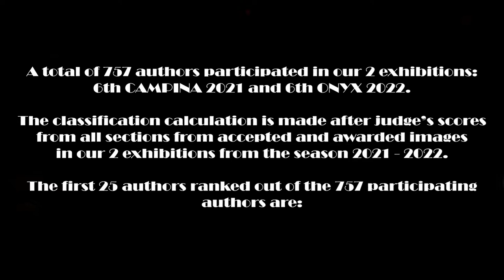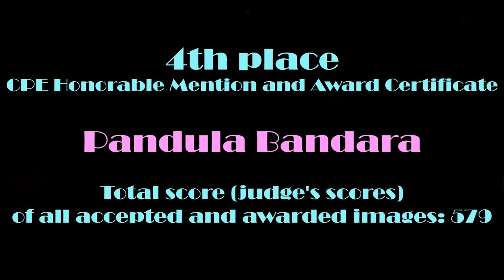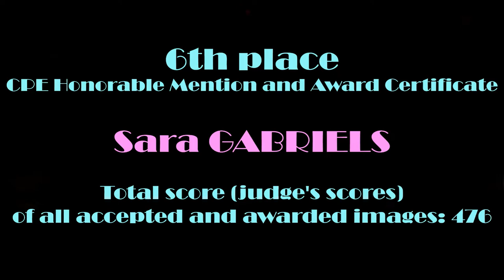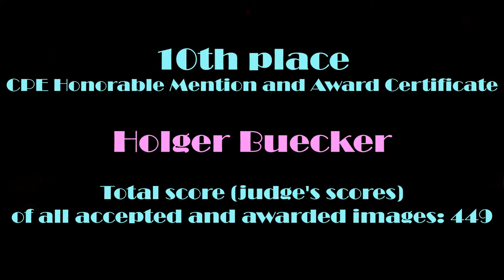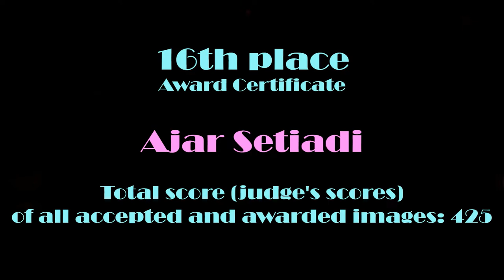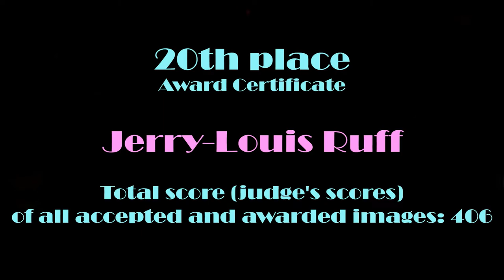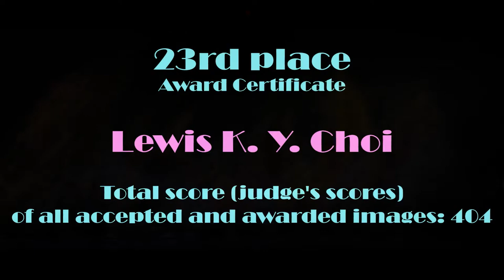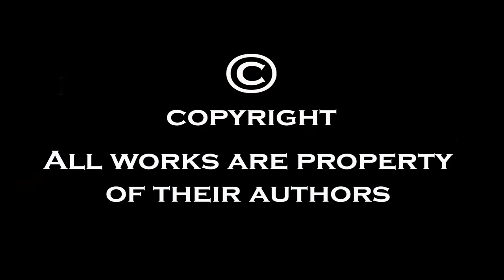Awards - Top 25 Best Authors - Season 2021 - 2022, Campina Photographic Exhibitions Society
Awards from Top 25 Best Authors - Season 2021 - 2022!
Campina Photographic Exhibitions Society
Authors will receive the Medals, Awards and Certificates by post office, free of charge!

This ranking is based on the acceptances and awards (judge’s scores) from our 2 exhibitions from the season 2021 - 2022:
- 6th CAMPINA 2021 International Exhibition of Photography, Romania

A total of 757 authors participated in our 2 exhibitions: 6th CAMPINA 2021 and 6th ONYX 2022.
The classification calculation is made after judge’s scores from all sections from accepted and awarded images in our 2 exhibitions.
The first 25 authors ranked out of the 757 participating authors are:

WINNERS

- 1st place - CPE GOLD MEDAL and Award Certificate
Phillip Kwan
Total score (judge's scores) of all accepted and awarded images: 651

- 2nd place - CPE SILVER MEDAL and Award Certificate
Arnaldo Paulo Che
Total score (judge's scores) of all accepted and awarded images: 606

- 3rd place - CPE BRONZE MEDAL and Award Certificate
Seamus Mulcahy
Total score (judge's scores) of all accepted and awarded images: 586

- 4th place - CPE Honorable Mention and Award Certificate
Pandula Bandara
Total score (judge's scores) of all accepted and awarded images: 579

- 5th place - CPE Honorable Mention and Award Certificate
Cyril Boyd
Total score (judge's scores) of all accepted and awarded images: 541

- 6th place - CPE Honorable Mention and Award Certificate
Sara GABRIELS
Total score (judge's scores) of all accepted and awarded images: 476

- 7th place - CPE Honorable Mention and Award Certificate
SUBRATA BYSACK
Total score (judge's scores) of all accepted and awarded images: 473

- 8th place - CPE Honorable Mention and Award Certificate
Claude SIMON
Total score (judge's scores) of all accepted and awarded images: 452

- 9th place - CPE Honorable Mention and Award Certificate
George Baladakis
Total score (judge's scores) of all accepted and awarded images: 449

- 10th place - CPE Honorable Mention and Award Certificate
Holger Buecker

- 11th place - Award Certificate
Lee Eng Tan
Total score (judge's scores) of all accepted and awarded images: 430

- 12th place - Award Certificate
Xrysa Marketaki
Total score (judge's scores) of all accepted and awarded images: 428

- 13th place - Award Certificate
David Bray

- 14th place - Award Certificate
Irene Ehrenreich
Total score (judge's scores) of all accepted and awarded images: 427

- 15th place - Award Certificate
Robin Price
Total score (judge's scores) of all accepted and awarded images: 426

- 16th place - Award Certificate
Ajar Setiadi
Total score (judge's scores) of all accepted and awarded images: 425

- 17th place - Award Certificate
Cristian Donos
Total score (judge's scores) of all accepted and awarded images: 422

- 18th place - Award Certificate
Suniel Marathe
Total score (judge's scores) of all accepted and awarded images: 409

- 19th place - Award Certificate
UMBERTO DERAMO
Total score (judge's scores) of all accepted and awarded images: 408

- 20th place - Award Certificate
Jerry-Louis Ruff
Total score (judge's scores) of all accepted and awarded images: 406

- 21st place - Award Certificate
MAINAK DEY
Total score (judge's scores) of all accepted and awarded images: 405

- 22nd place - Award Certificate
Sherman Cheang

- 23rd place - Award Certificate
Lewis K. Y. Choi
Total score (judge's scores) of all accepted and awarded images: 404

- 24th place - Award Certificate
Stefan Stuppnig
Total score (judge's scores) of all accepted and awarded images: 403

- 25th place - Award Certificate
Klaus Stock
Total score (judge's scores) of all accepted and awarded images: 387

Many Congratulations to all winners!

Thank you very much for your valuable participation!